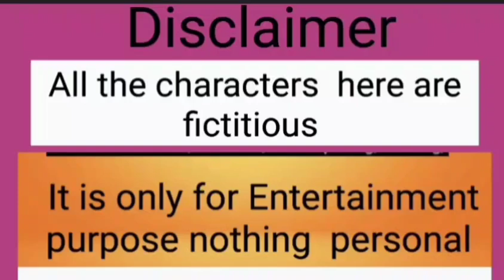একবার ভুল করেছো এটা কে আর টেনে নিয়ে যেয়ো না 😭😭@MituTanishLifestyle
একবার ভুল করেছো এটা কে আর  টেনে নিয়ে যেয়ো  না 😭😭